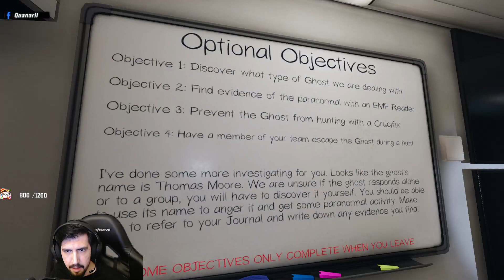BODRUMA SAKLAN! | Phasmophobia 68.Bölüm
Aşağıdaki linklerden de beni takip edebilirsiniz.